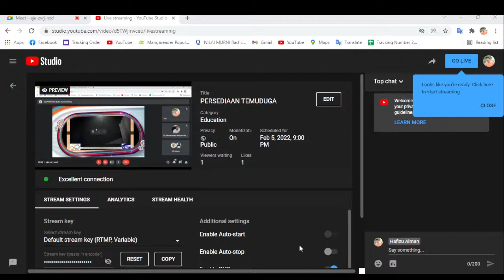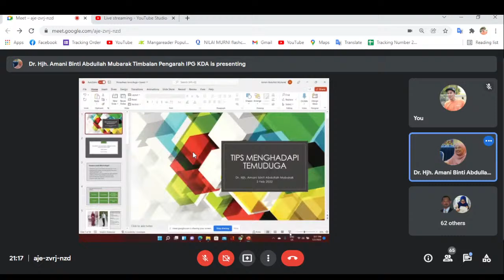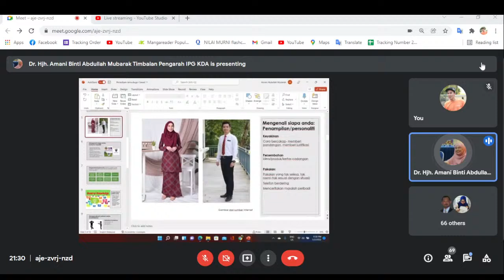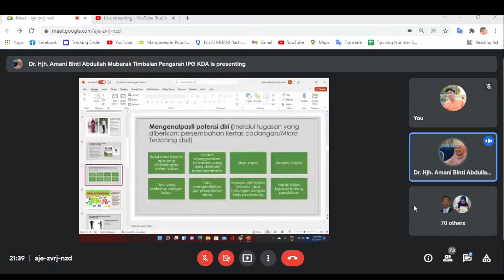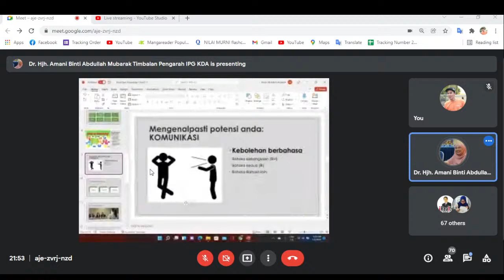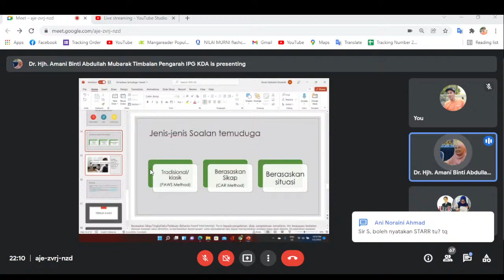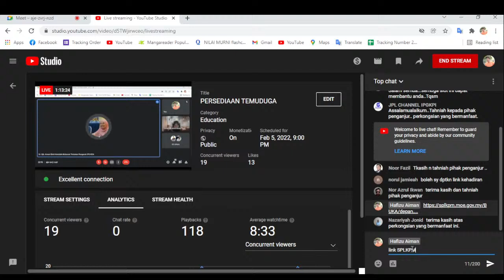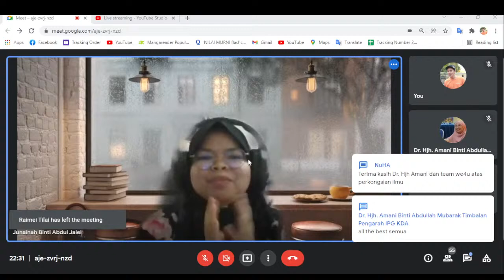PERSEDIAAN TEMUDUGA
🌷Salam sejahtera rakan- rakan group

🌷Makluman
Program We4U'22, Jabatan  Perancangan Penyelidikan dan Inovasi & PROSPEN IPGKDA.

🔥Siri 16:  PERSEDIAAN TEMUDUGA

Penceramah:
Dr.Hjh Amani Abdullah Mubarak

🌷Hari :Sabtu
🌷Tarikh : 5 Februari 2022
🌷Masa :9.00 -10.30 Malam